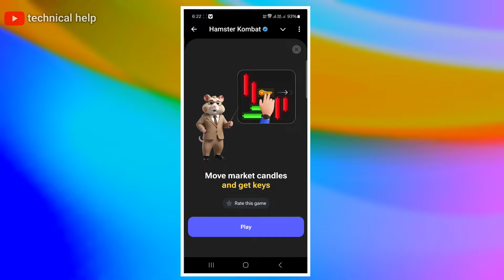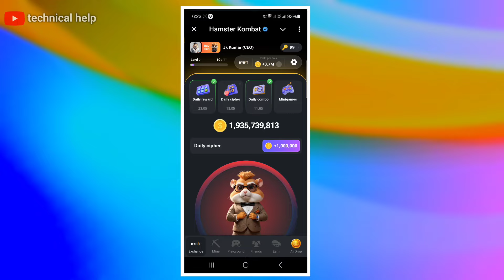9 September daily mini game & cipher code hamster kombat || today Mini Game hamster kombat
9 September daily mini game & cipher code hamster kombat  || today Mini Game hamster kombat

join.

Hamster Kombat Daily Cipher Code 5 September 2024 | Hamster Kombat Morse Code 9 September | Free 1M Coins

Hamster Kombat Daily Combo4 September | 8 Cards Today | Hamster Kombat Daily Cipher Code Today 4 September
Hamster Kombat Daily Combo 8 September| 8 Cards Today | Hamster Kombat Daily Cipher Code Today 9 September Hamster Kombat Daily Combo 26 August | 3 Cards Today | Hamster Kombat Daily Cipher Code Today
Hamster Kombat Daily Cipher Code 6 September 2024 | Hamster Kombat New Morse Code | Free 1M Coins
7 September Hamster Kombat Daily Cipher Codes | Daily Cipher Hamster Kombat Today

8  September DAILY COMBO CARD HAMSTER KOMBAT | 5 MILLION COINS | HAMSTERKOMBAT WITHDRAW

4 September Hamster Combo Daily Code Today | hamster Kombat combo code 8 September 2024
8  September Ka Combo Card Kya Hai | Daily Combo Kombat Card Today |  | Free 5 Million Coin

Hamster Kombat Daily Combo card Today 5M Coins 9 September 2024

8 September Hamster Kombat Daily Combo card  | Daily Combo Card | 8 September Daily Combo Card

9 September Hamster Kombat Daily Combo Code| Hamster Kombat Daily Combo Card

8 September cipher code
morse code
7 September daily cipher
combo code today
código morse hamster kombat
daily chipper
hamster 1 million
hamster 5 1 million daily
hamster kombat daily combo 8September
9 September
hamster kombat
hamster kombat daly combo today
6;September daily combo
aaj ka code
daily combo card hamster kombat 7 September
hamster code
combo card today
hamster kombat daly combo 7 September